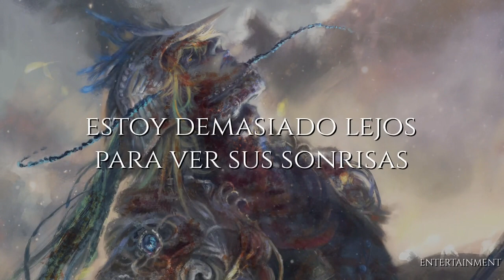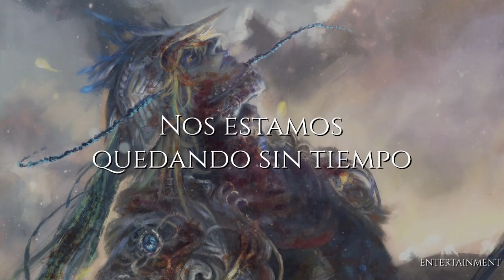Ivan Dominik - We're Gonna Fight (Letra traducida)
Imagen utilizada: Huitzilopochtli de la mitología mexica

LYRICS
Downfall lightning
I can see the end of time
Distant faces
But too far to see their smile

Shadows marching
Drenched in others pain
Hallow prayers
Giving up is the only way

But still we're gonna fight

Crumbling in feelings
Sorrounded by beliefs
No one can scape this
But we should not give in

Senseless questions
We will do what we must do
The future, we won't let it go
We won't be sileced no more

We're gonna fight (x4)